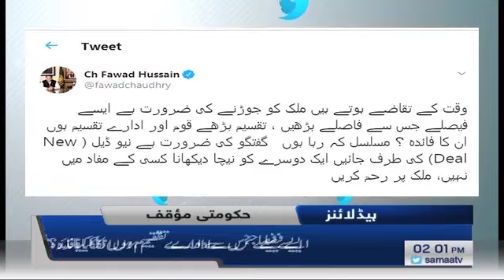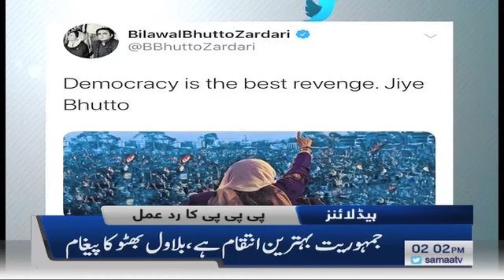Samaa Headlines - 2PM - 17 December 2019